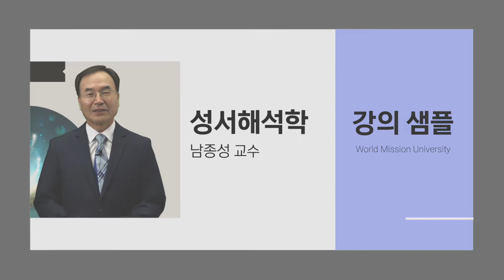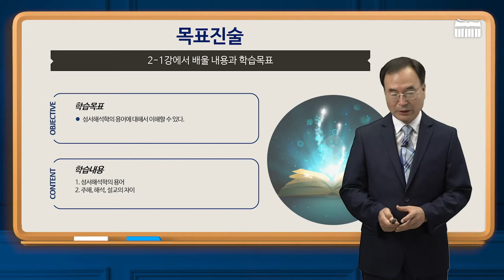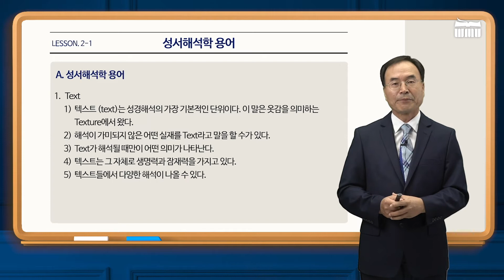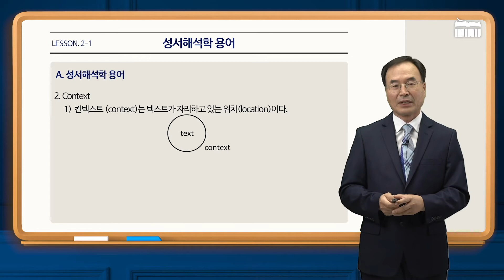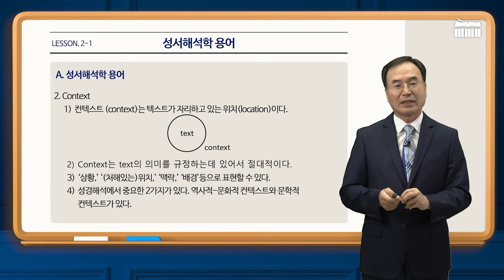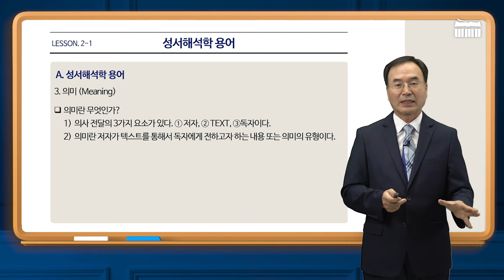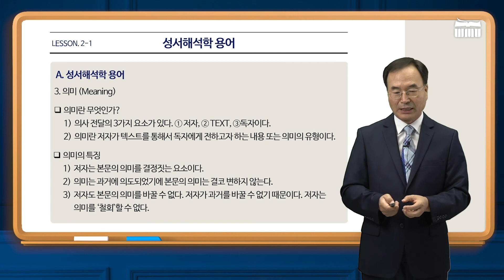월드미션대학교 성서해석학 샘플강의 (남종성 교수)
ATS 정회원 월드미션대학교
ATS 인가 온라인 100%